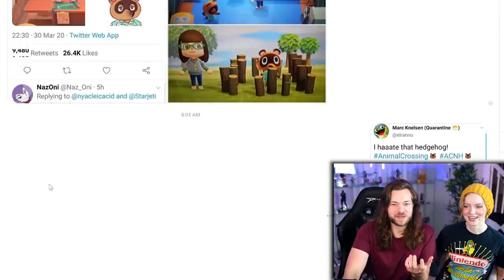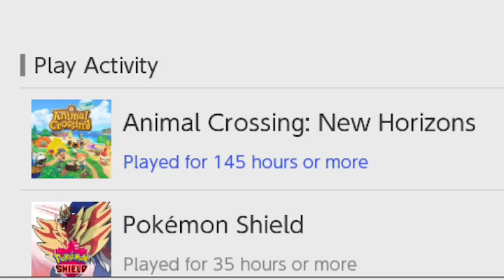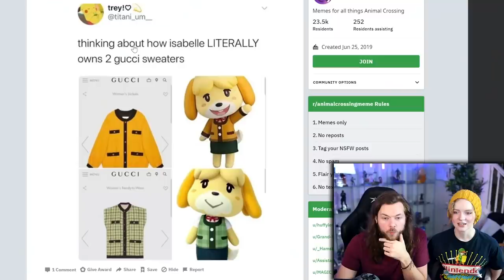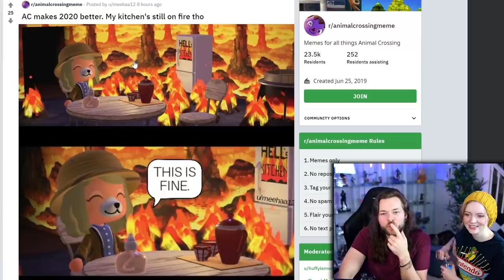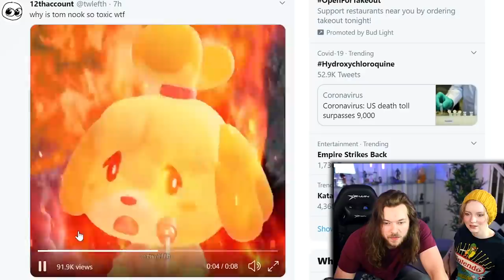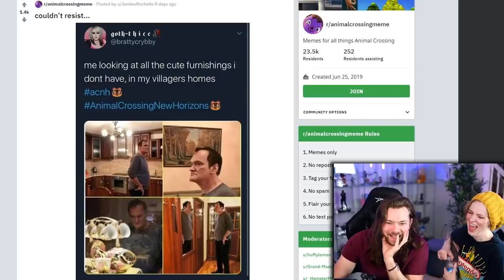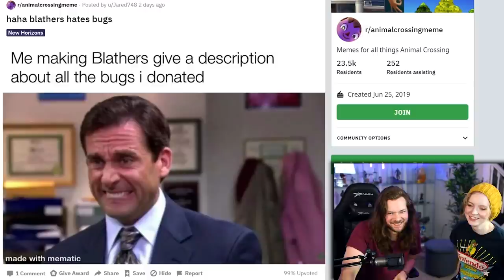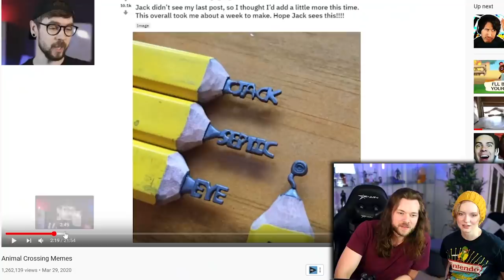Our 100+ HOURS in Animal Crossing Frustration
Or if you are frustrated with Animal Crossing and need a break from fishing, try AFK Arena!